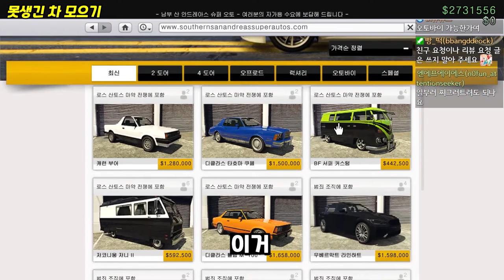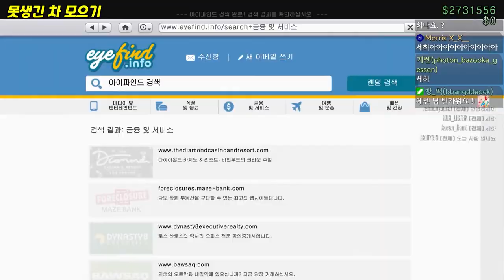GTA5에서 가장 못생긴 차는?! ㅋㅋㅋㅋㅋㅋㅋㅋㅋ